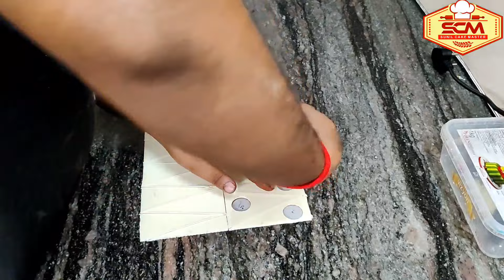Best Flower Cake Designs For Birthday Cake | Full Chocolate Garnish Cake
All Item Link Jo Mai Uses Karta Hu Cake Ke Liye
Nozzle Set
Fondant Cutters
Fondant tools
Fondant vizyon
Icing Knife
Russian Nozzles
Red Liquid Color
Letter Mould
better for Cream
Chocolate For Cake

Sunil Pandit
From - Koderma Jharkhand ( India )